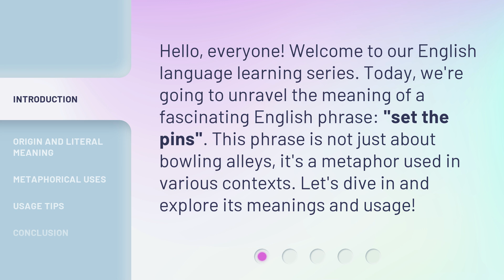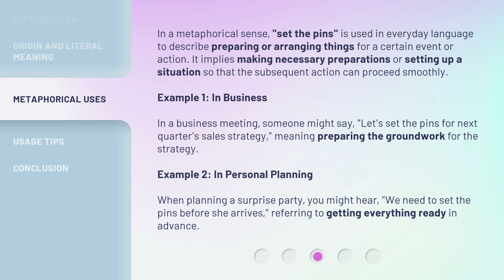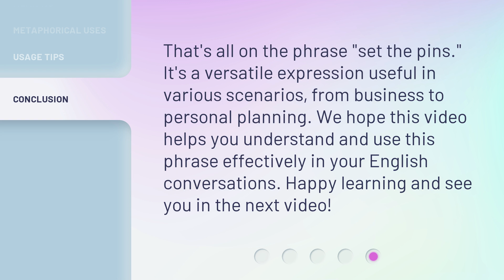Understanding the Phrase "Set the Pins" in English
Cracking the Code: Decoding the Phrase 'Set the Pins' in English • Unravel the mystery behind the commonly used phrase 'Set the Pins' in English. Discover its origins, meanings, and how it's used in different contexts. Don't miss out on this intriguing linguistic exploration!

00:00 • Introduction - Understanding the Phrase "Set the Pins" in English
00:31 • Origin and Literal Meaning
00:53 • Metaphorical Uses
01:37 • Usage Tips